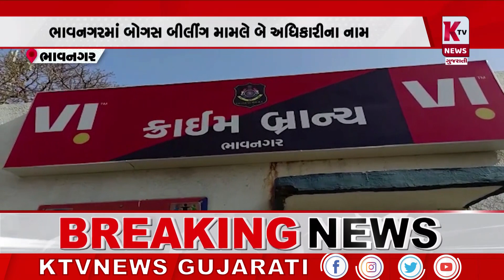ભાવનગરમાં બોગસ બીલીંગ મામલે બે અધિકારીના નામ